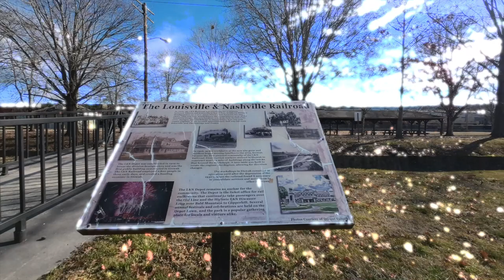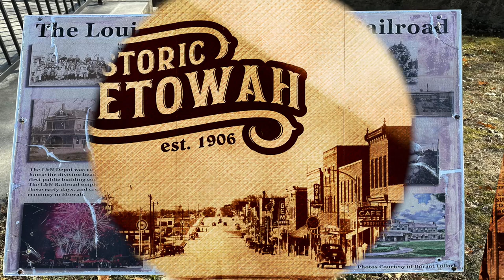Walking Trail -- Etowah, TN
This is one of the nicest trails you will ever walk. Unless you like to climb over boulders, trip over rocks and rough it. Great for anyone to get their laps in and a bit of the outdoors. Park adjacent to US Hwy 411 and start walking. Across the street are retail shops and a place to have your doggy groomed while you walk. This isn't on Google maps.